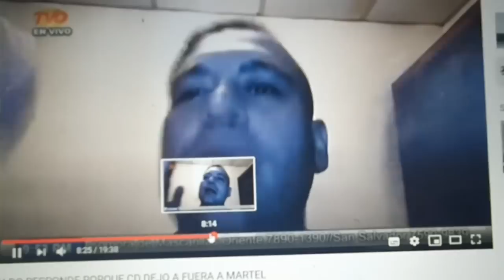ENTREVISTA A JUAN JOSE MARTEL COMPLETA ESTO SE ACABO!